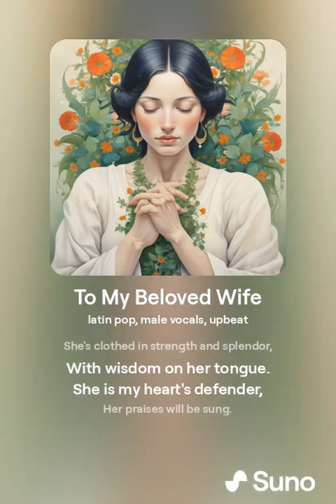To My Beloved Wife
**Verse 1**
Who can find a capable wife?
Her value is more than corals in the sea.
She works with wool and linen in her hands,
Bringing treasures from afar, so tirelessly.

**Chorus**
She's clothed in strength and splendor,
With wisdom on her tongue.
She is my heart's defender,
Her praises will be sung.

**Verse 2**
She rises early in the morning light,
Providing for her household every day.
She plants a field and tends the vine,
Her lamp's always burning, guiding our way.

**Verse 3**
She opens her hands to those in need,
Her kindness spreads like the dawn.
Her children rise and call her blessed,
Her legacy of love will carry on.